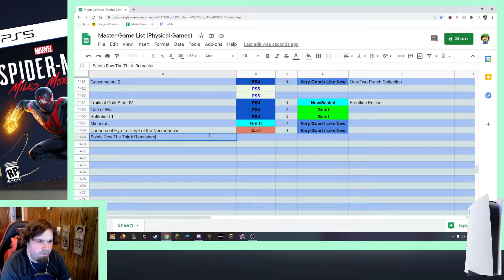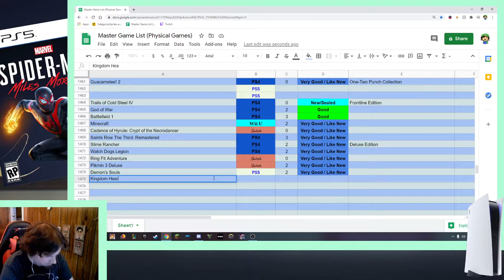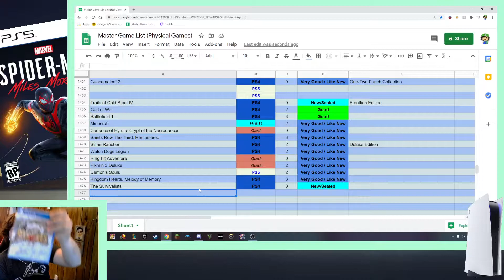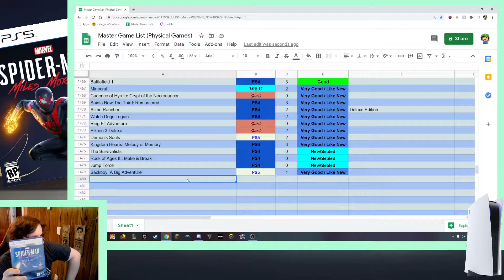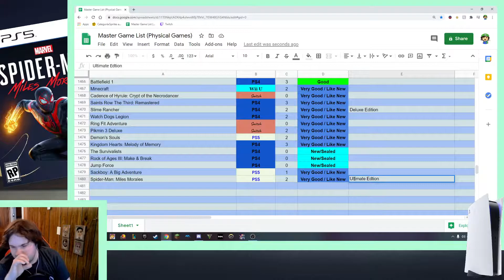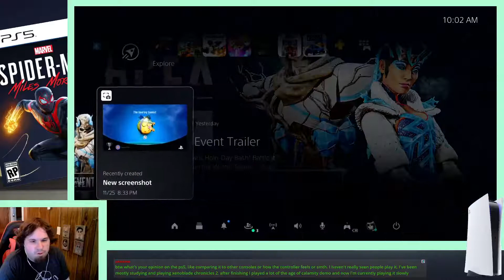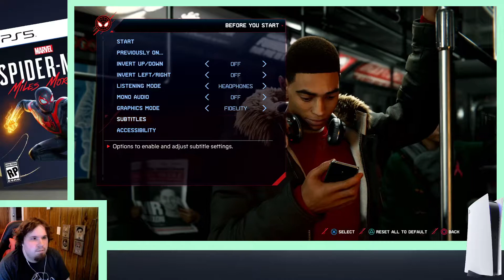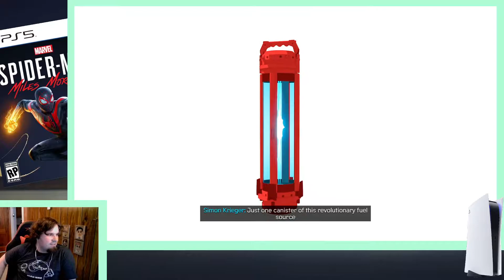Spider-Man: Miles Morales (PS5) - Mothership Streams - Part 1